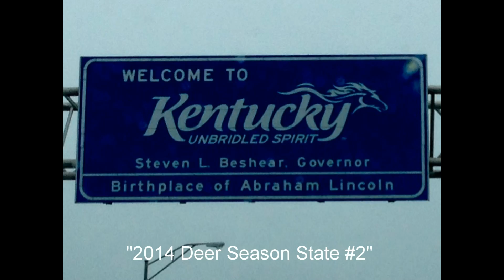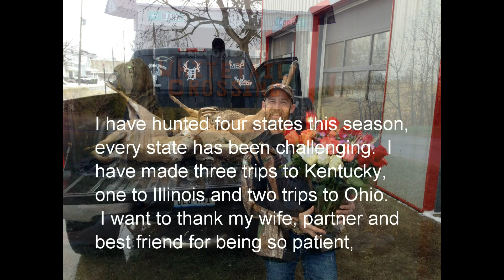2014 Illinois and Kentucky Deer Season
Just thought I would share my 2014 Illinois and Kentucky deer season with my outdoor and hunting family and friends.  All the states that I hunted in this year have been challenging, but I did not give up nor get discouraged.  I continued doing whatever it took to fill my tags, three trips to Kentucky, two trips to Ohio and one trip to Illinois.  I am very proud and grateful for the 2014 season that I have had so far.  I am one Blessed hunter!!  I am now trying to fill my tag here in my home state of Michigan.  I thank GOD for giving me the most patient, kind and understanding wife a hunter could ever ask for!!